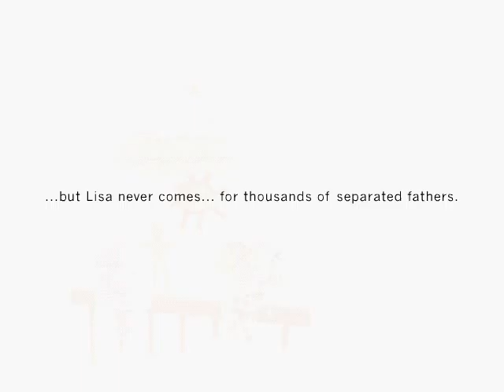protection for fathers and children in divorce